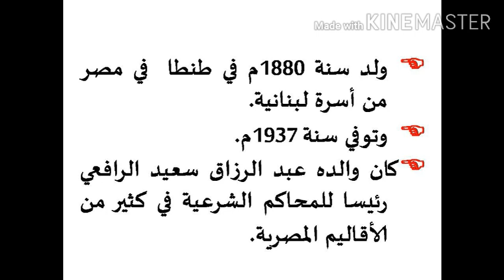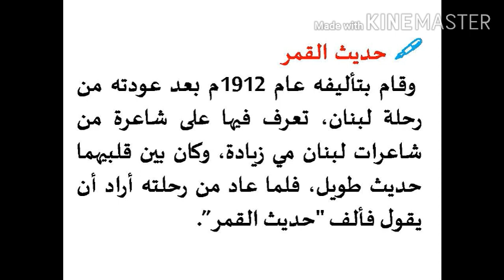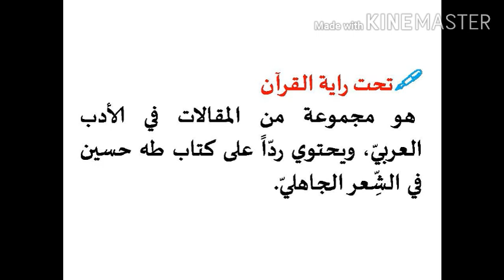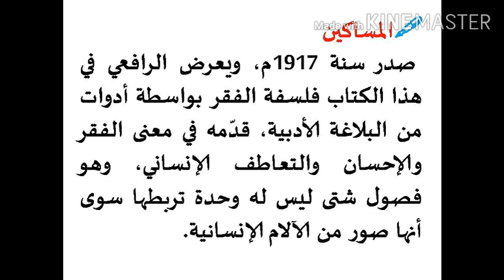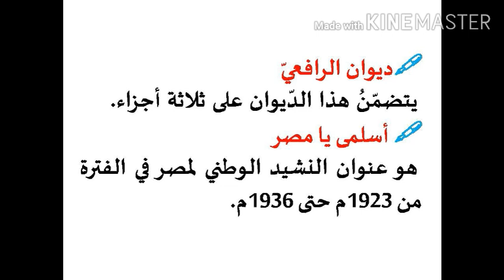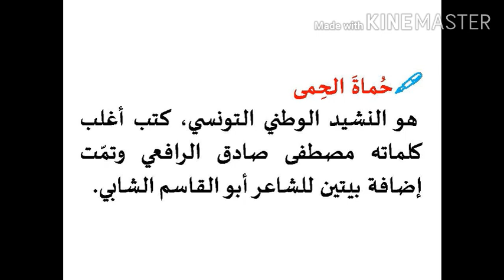MUSTHAFA SADIQ RAFI/مصطفى صادق الرافعي/PSC ARABIC/JRF,NET,SET,KTET ARABIC/ BY HPNET ARABIC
MUSTHAFA SADIQ RAFI/مصطفى صادق الرافعي/PSC ARABIC/JRF,NET,SET,KTET ARABIC/MAIN POINTS TO WIN ARABIC PSC,NET,SET,KTET EXAMINATIONS BY HPNET ARABIC.
TO GET MY ALL VIDEOS